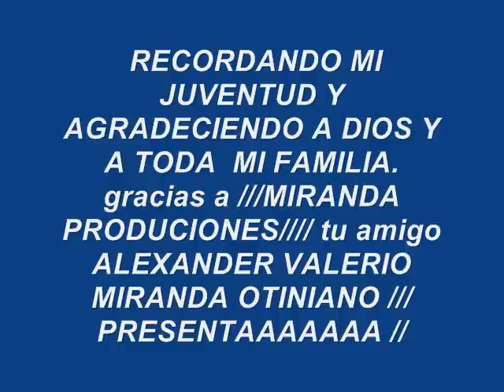por un error te alejas julio jaramillo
CON MUXO KARIÑO PARA MI TIERRA KERIDA TASAJERAS ONGON PATAZ LA LIBERTAD